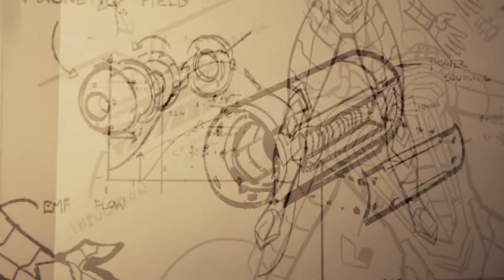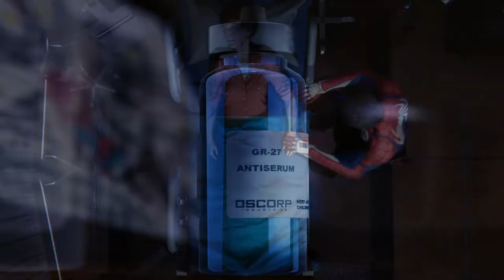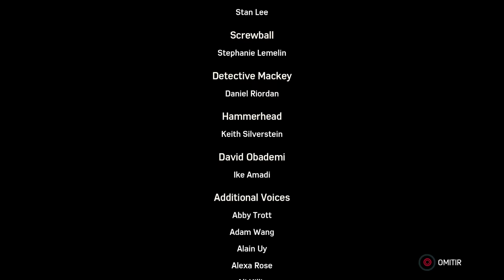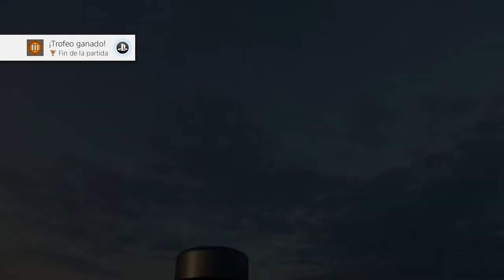MARVEL'S SPIDER-MAN | WALKTHROUGH | EL DR.OCTOPUS [FINAL] #22